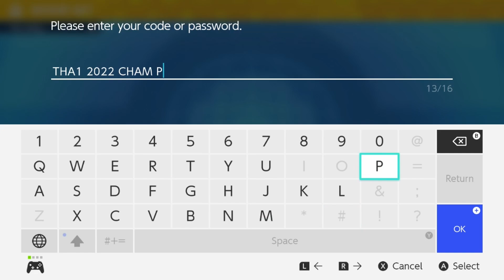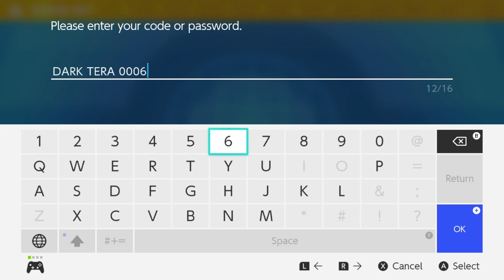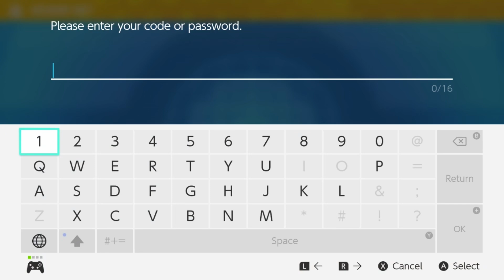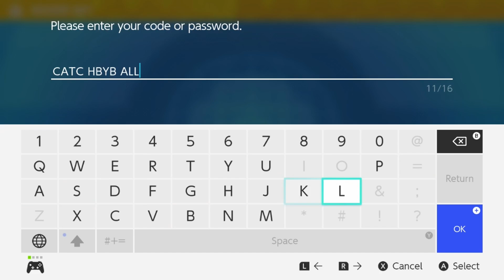Pokémon Violet, Part 06: Back to the Grotto!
While waiting for the comments to pour in, I decide to do tie up some odds and ends before continuing through either gate. I get some Mystery Gifts, then I get some items around Mesagoza, then I check out the Pokémon League area for an early Tandemaus and promptly get my booty kicked, and finally I do some backtracking to get some powerful early TMs and an early Houndour in the Inlet Grotto area.

0:00 Getting Clothes and Mystery Gifts
7:25 Items In Mesagoza
9:19 Early Tandemaus / Pokémon League
12:51 "Get Rek'd, Kid"
14:24 Going Back to Whence I Came (South of Mesagoza)
17:29 I Shouldn't Be Here Yet! (South, Area 4)
19:04 Inlet Grotto / Houndour / Dragon Dance
21:25 Precarious Jumps
23:57 Wrapping Up South Province Area One (For Now)
27:38 Looking At The Pokédex